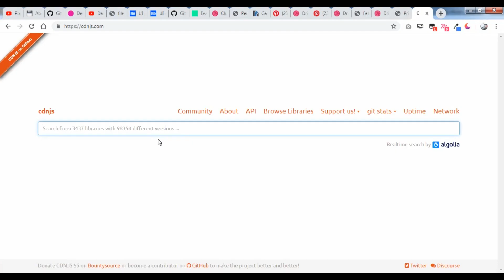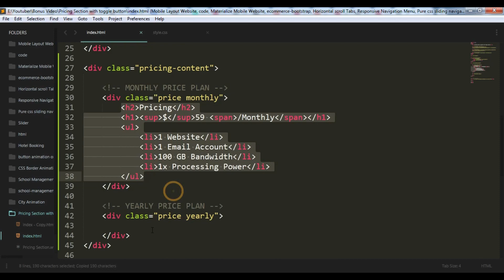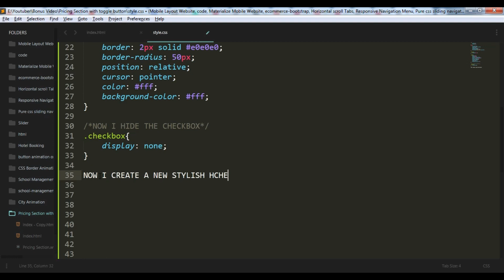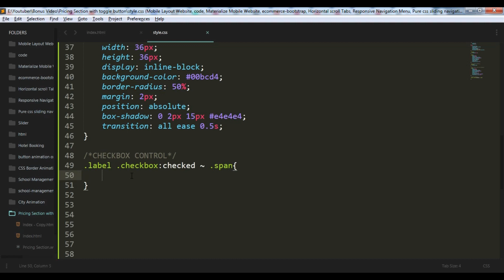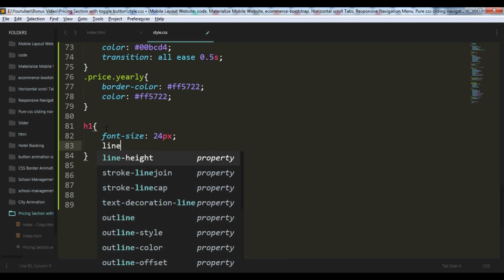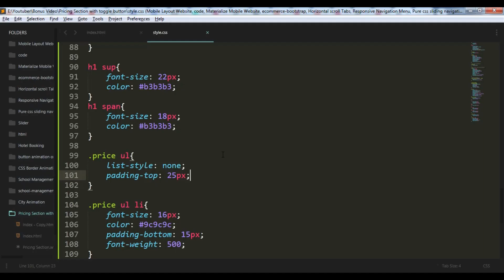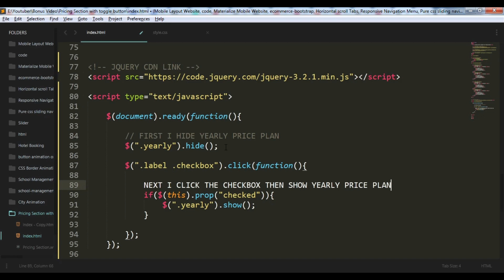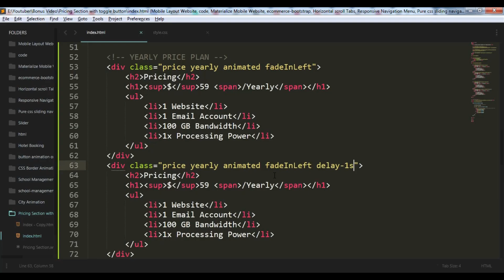Pricing Card Design with Toggle Animation html, css and jquery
Hello Friends, In this video i am creating Pricing Card UI Design with Toggle Button Animation Effects Using HTML, CSS and JQUERY (I use Jquery Show Hide Function and If Else Condition Statement) and Small Animation Framework Pure CSS Animate CSS. Any Questions about this video please comment or email.

Animate CSS Effect use : FlipInY and FadeInLeft and FadeInRight